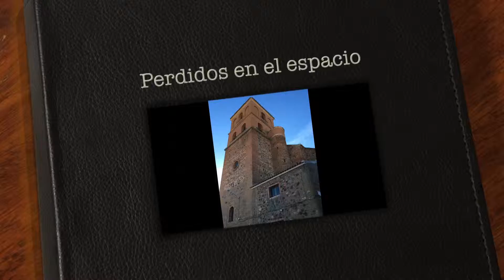Andrés Lora - Perdidos en el espacio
"Perdidos en el espacio" (by Andrés Lora Pastor): this instrumental theme has been composed, performed and recorded by Andrés Lora. All instruments (guitars, bass and cajón flamenco) are played by Andrés Lora. Recorded track by track in El Viso del Marqués (Spain) on December 12th, 2015. Album: "Perdidos en el espacio" (published on February 2016).